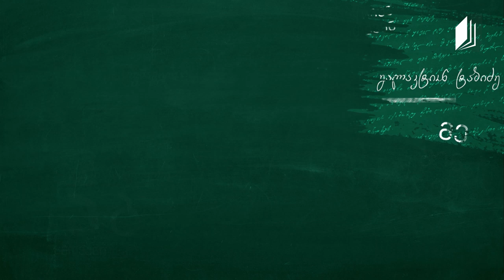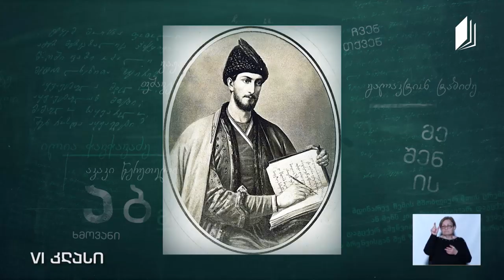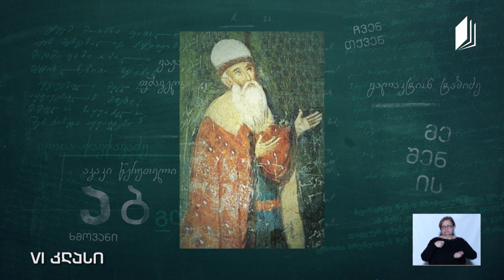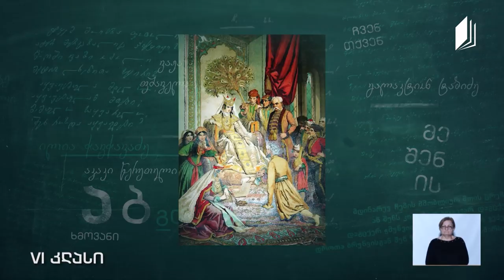ქართული, VI კლასი - დიდი წიგნები